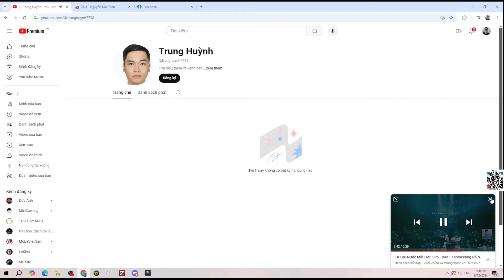[Music] Spec Bara random Storm